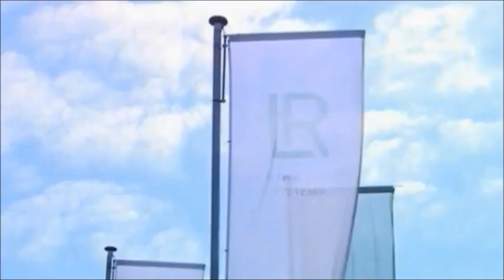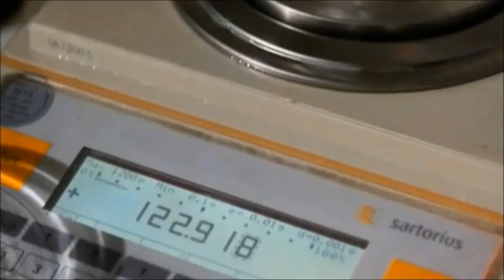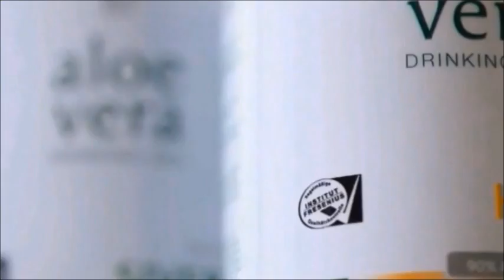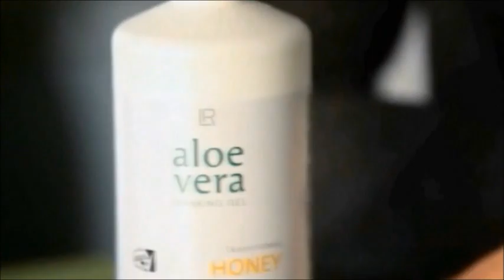LR Shop Aloe Vera Gel Kosmetik Creme Neuss kaufen bestellen Online shop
LR Shop Aloe Vera Gel Kosmetik Creme Neuss kaufen bestellen Online shop – Vielen Dank für Ihr Interesse an Lr Aloe Vera Produkte.

Verwöhnen Sie Ihre Haut jeden Tag mit unserer großen Auswahl an Aloe Vera Pflegeprodukten erfüllen wir sicher auch Ihre Wünsche an eine optimale Hautpflege.

Entdecken Sie unsere Bestseller: zertifizierte Aloe Vera Produkte, Anti-Aging-Lösungen mit bestätigter Wirksamkeit, Funktionale Hautpflege mit Microsilver, Haarpflege in Coiffeur-Qualität und hochklassige Dekorative Kosmetik.

Lr Selbständiger Vertriebspartner
Stanislav Rurik